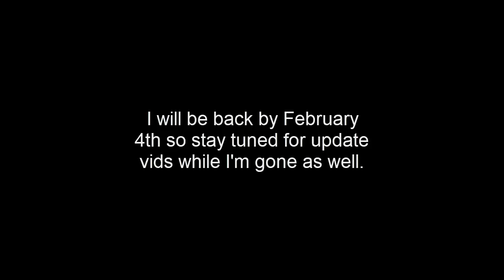TAKING A BREAK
So yeah I will be gone for a little while all.